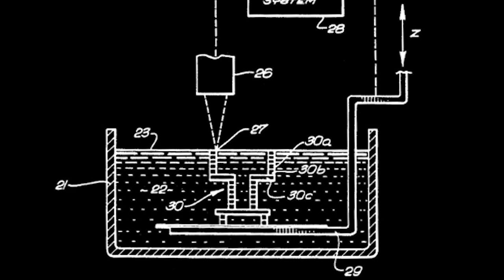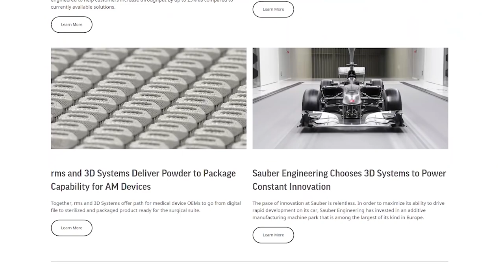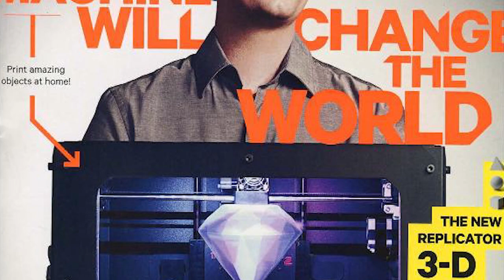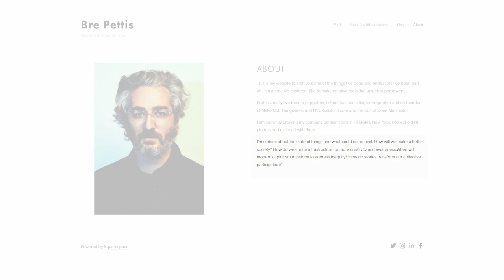3D Printing: Historical Figure | iMooX.at